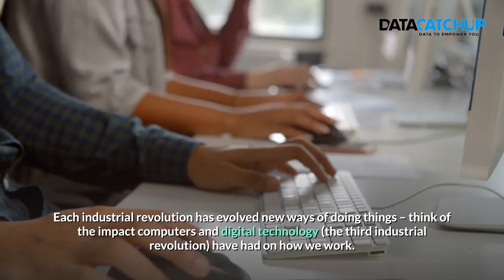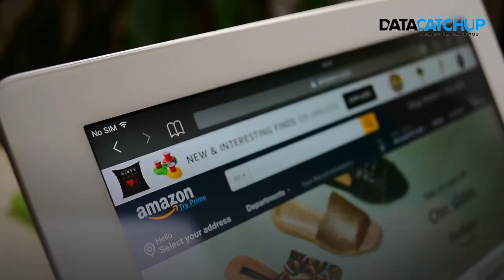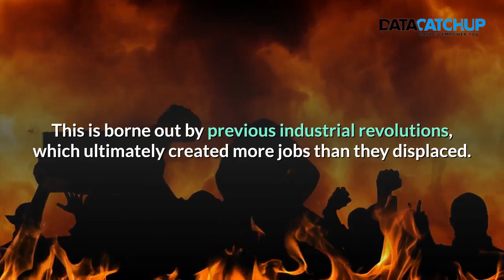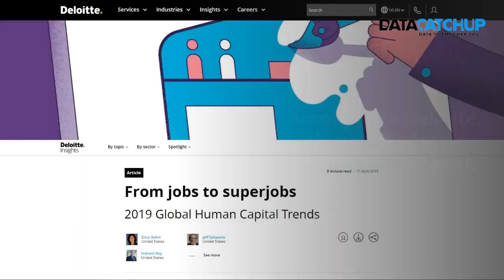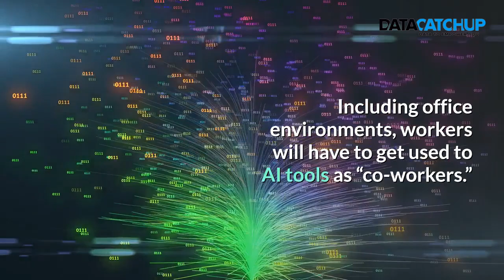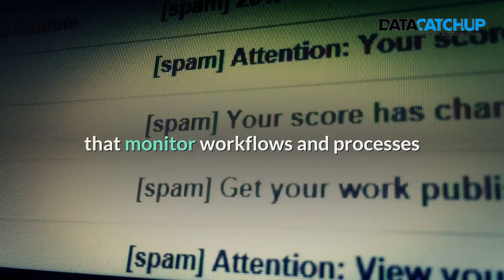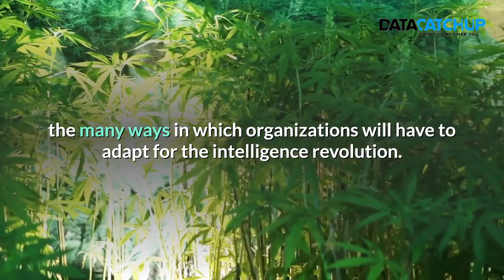How Artificial Intelligence will Transform the World of Work in 3 Ways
How Artificial Intelligence will transform the World of work in 3 ways. Artificial Intelligence will fundamentally change the work that humans do within a very short time. Artificial Intelligence also known as AI, Machine Learning also known as ML and Deep Learning also known as DL.
AI, and particularly automation, is going to transform the way we work. But rather than fear this development, we should embrace this new way of working. Humans have to embrace the opportunities AI provide to make work better.

HERE ARE SOME LINKS TO SOME HELPFUL VIDEOS

The links below might be of interest to you